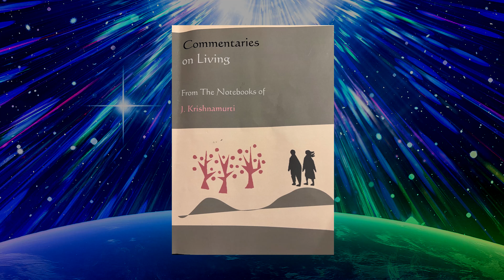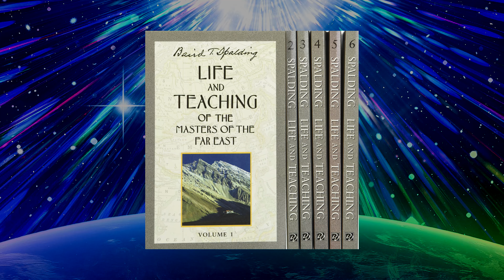Commentaries on Living - From the Notebooks of J. Krishnamurti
In this episode of Hacking the Truth, Jim and Bob discuss Commentaries on Living. In 88 short essays, J. Krishnamurti address' such issues as: Gossip and Worry, The Rich and the Poor, Virtue, Love in Relationship, Belief, Silence, The Self, Fear and much more.
Thank you for joining us on Hacking the Truth.